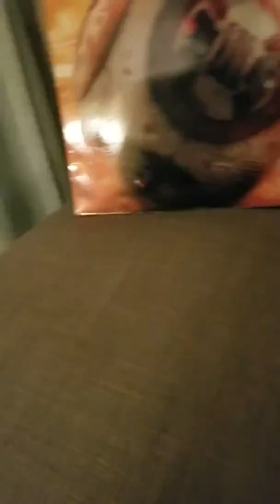Easter vlog.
Happy Easter!